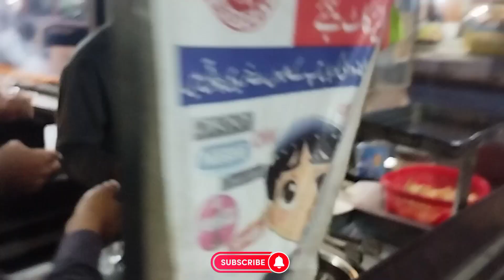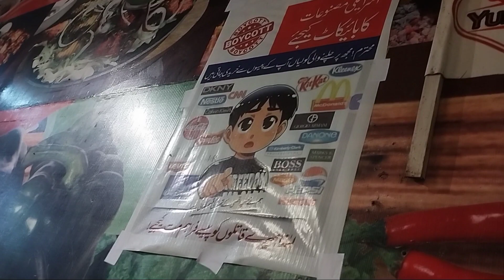YUM PUM Shawarma Eating | 3k Sub Challenge accepted